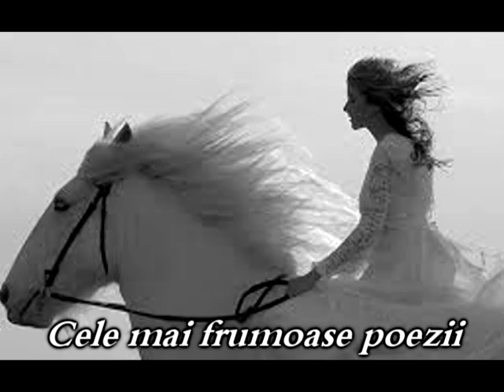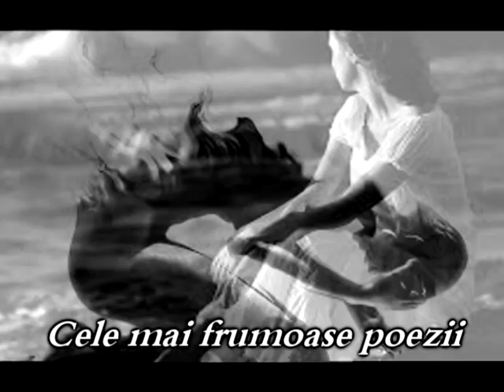E vreme târzie - Adrian Stanciu | Cele mai frumoase poezii